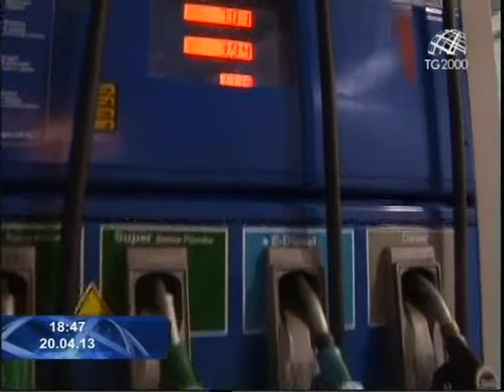Pesano le imposte sui cittadini. Servizio di Giuseppe Caporaso